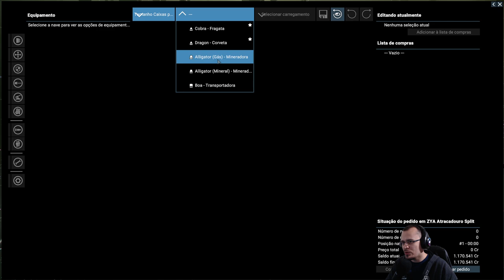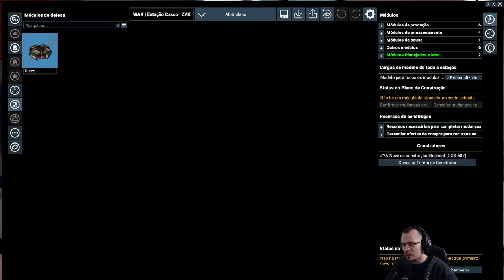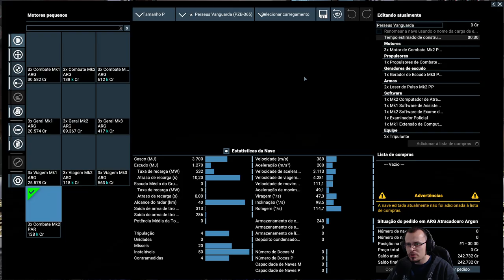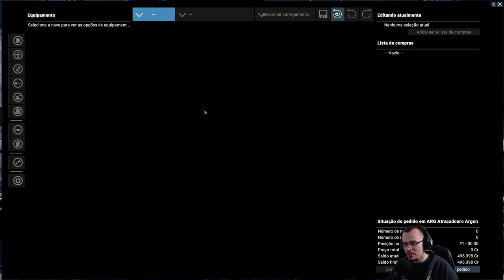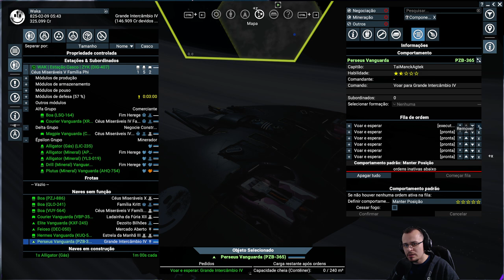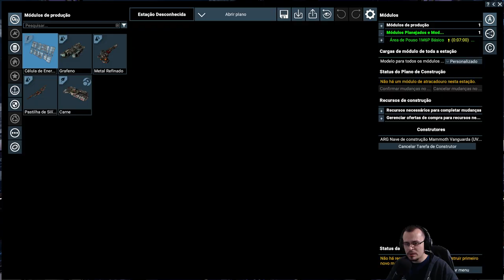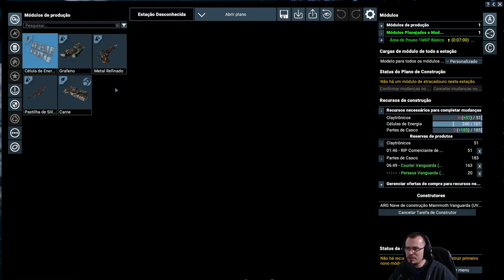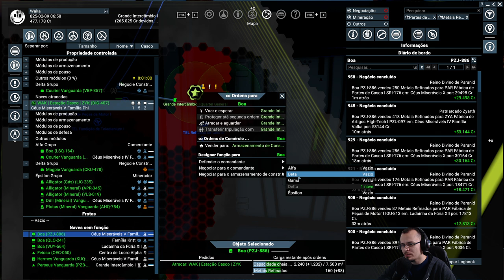LABORATÓRIO CIENTÍFICO! X4 Foundations - Tide of Avarice #10